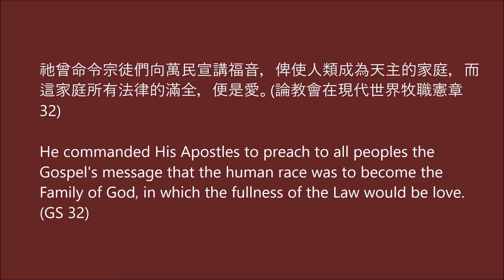【梵二文件 • 每日速遞】2021.01.11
📖  祂曾命令宗徒們向萬民宣講福音，俾使人類成為天主的家庭，而這家庭所有法律的滿全，便是愛。(論教會在現代世界牧職憲章32)

📖  He commanded His Apostles to preach to all peoples the Gospel's message that the human race was to become the Family of God, in which the fullness of the Law would be love. (GS 32)